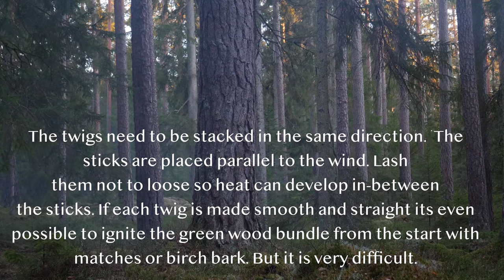Bushcraft Poncho Tent - 3 Days Solo Overnight - Minimal Gear - Green Wood Cooking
Out for 3 days bushcrafting and hiking. A real turn in the weather. Experienced -20C in my last outing and six days later +16C. This super light weight tent setup worked great! The big surprise was how warm it was. The warmest I ever tried. With a shelter like that you can almost get away with a summer bag when it's close to freezing. I suggest practice this shelter at home first to get the hang of it. Don't make the first stick too tight. Inserting the second will be impossible. Green birch was not optimal. It was more brittle this season than I thought. Had to fix one pole with support of a tent peg and some cordage. Will ask around for some hazel for the next time, that don't grow on my property.  Looking forward trying this again in summer in some rain.

As always. Material for crafting is brought to site and not harvested on location. Leave no trace.